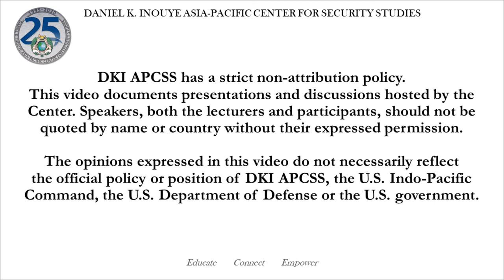WPS Conversations with Thought Leaders: Men as Mentors and Enablers of Women in Peace & Security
In this session on Women, Peace, and Security: Conversations with Thought Leaders, Professor Al Shimkus and Dr. Saira Yamin speak to Dr. Dave Smith, Professor at the Naval War College and author of Athena Rising: Why and How Men Should Mentor Women and a forthcoming book titled How Men can be Better Allies for Women in the Workplace about his research, particularly as it relates to the role of women in peace and security. Adding to the wealth of perspectives in this dialogue are Ms. Sharon Feist, Ms. Monica Herrera and Dr. Dee Sawyers, Gender Advisors and Analysts at the United States Indo-Pacific Command.